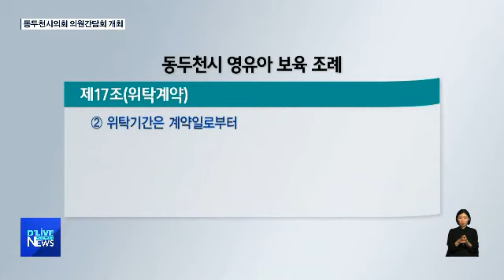시립어린이집 '무기한' 민간위탁 세부 기준 없나?(서울경기케이블TV뉴스)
【 앵커멘트 】
동두천지역 시립어린이집
민간 위탁운영과 관련해
공공성과 투명성 문제가
제기됐습니다.
위탁 기간이 5년,
이후엔 평가를 통해 재운영이 가능하고
그다음엔 공개경쟁으로
선정된다고 해도
횟수 제한이 없다 보니
특정 어린이집에 30년간
위탁 운영 기회가 반복되는 현실입니다.
동두천시의회 의원 간담회에
박미현 기자가 다녀왔습니다.

【VCR】
K 어린이집과 S 어린이집 등
동두천시 시립어린이집 6곳이 내년 2월 말,
민간 위탁 기간이 만료됩니다.

동두천시는
시의회에 사전 보고를 진행했습니다.

보육정책위원 9명을 통해 운영실적을 평가해
부적격 처리되지 않을 경우
재위탁을 진행하겠다는 내용입니다.

한 곳의 어린이집이
짧게는 4년에서 길게는 23년째
민간 위탁 운영 중.

무기한 위탁 경영에 문제점이 제기됐습니다

【 현장음 】
정계숙
동두천시의원
(재위탁하게 되면 25년을 재위탁하게 되는 거예요. 한 곳에서만. 그리고 원장님들도 마찬가지예요. 국공립 어린이집에 있다가 다른 데 또 가서 옮겨서 하고 한 사람이 25년 한다는 게 납득이 가지 않고요.)

【FULL CG】
동두천시 영유아 보육조례 제17조에 따르면
위탁 기간은 계약일로부터 5년,
1회에 한해 연장할 수 있고
이후에는 공개경쟁으로
위탁 운영자를 선정하도록 하고 있습니다.

【VCR】
문제는 공개경쟁을 통해서도
선정 어린이집이나 원장이 반복되면서
몇몇 어린이집이 독점한다는 데 있습니다.

【 현장음 】
장화자
과장 / 동두천시청 여성청소년과
(재위탁도 그냥 하는 게 아니고 평가를 해서 심의를 해가지고..,)
【 현장음 】
정계숙
동두천시의원
(다음에 공개모집했어요. 그럼 그다음에 또 재위탁해서 한 곳에 또 10년을 주겠다는 이야기인가요?, 그래서 30년, 40년 하게 되는 거예요.)

【VCR】
관련해 의회에서는
보육정책위원회를 통한
제 식구 감싸기 심사가 아닌
특별위원회를 구성해
제대로 된 심사를
진행돼야 한다고 강조했습니다.

민간위탁은 상위법인 영유아보육법상에도
위탁 기간, 허용 횟수, 위탁업체,
재위탁 심사 시 학부모 만족도 반영 등
세부 규정이 명시되지 않고 있습니다.

딜라이브 서울경기케이블TV 박미현입니다.